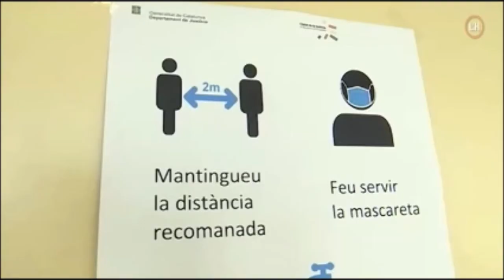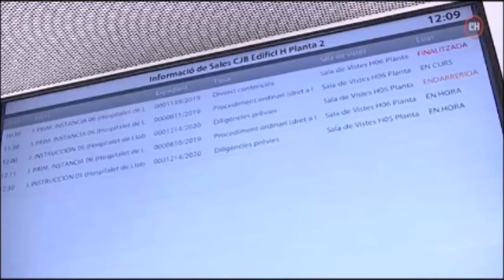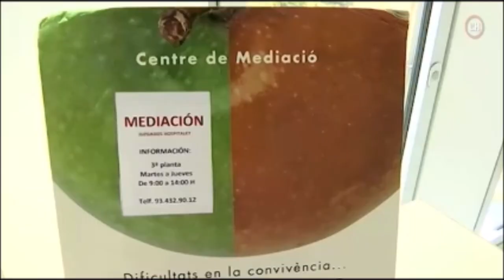Als jutjats de l'Hospitalet s'hi poden fer judicis per videoconferència.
Declaracions del secretari general de Relacions amb l'Administració de Justícia, Joan Abad.

L'informatiu.TV L'Hospitalet
19 de Juny de 2020